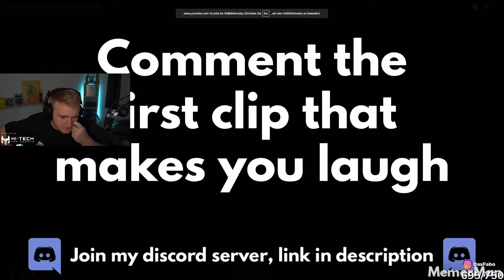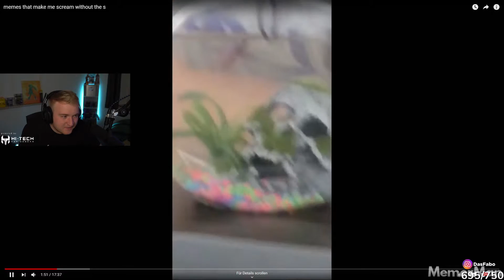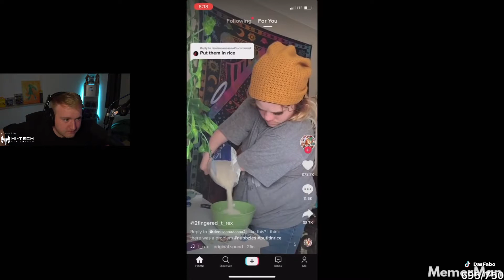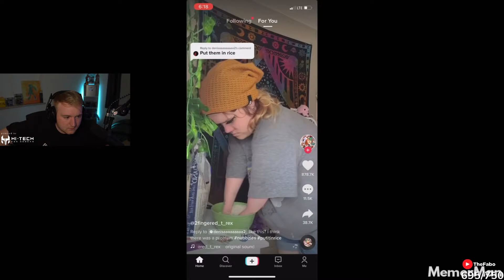BING BONG JUNGE DAS WARS MIT IHM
🐧 Badlion Cape (Code: Fabo)▸ ¹

💬 TeamSpeak▸
TheFabo.de